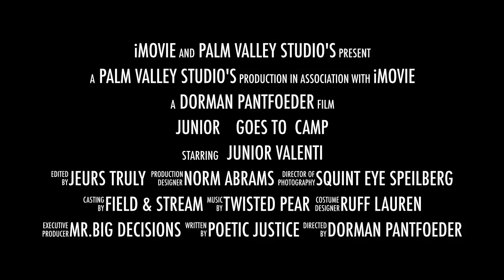Junior goes to Camp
This video is about Junior goes to Camp